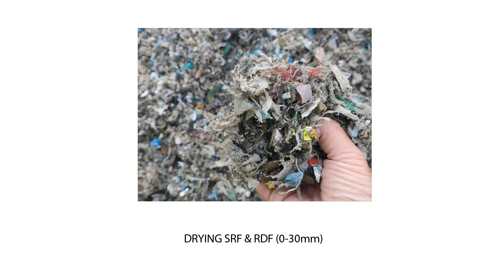Stronga FlowDrya & Heatex | SRF a RDF sušička | Zařízení pro nakládání s odpady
Odpad je cenným materiálem pro výrobu energie. Pevný komunální odpad lze rozdělit na organickou frakci (dřevní odpad, ořezávání dřeva) a odmítnuté odvozené palivo (plasty, papír). Odpadní frakce RDF (obsah vlhkosti přibližně 35--40%) může být vylepšena na pevné obnovené palivo (SRF) snížením obsahu vlhkosti v sušicích roztocích Stronga FlowDrya a Heatex Waste Series.

Aby se snížila spotřeba primárních paliv, jako je ropa nebo plyn, aby se snížily emise CO², jsou RDF a SRF stále oblíbenější, zejména v cementářském průmyslu. Rostoucí poptávka po SRF způsobuje velké rozdíly v kvalitě dostupného materiálu, takže se stále více používá i vlhký vstupní materiál. Palivo musí být poté vysušeno, aby bylo zajištěno optimální spalování v rotační peci.

Jako palivo se nyní používá celá řada odpadních materiálů, což umožňuje snížit vysoce zdaněnou likvidaci skládkou. Mezi sušené materiály patří: papír, karta, koberce, textil, dřevo, plasty, sušený hnůj a mnoho dalšího. Spalování těchto materiálů v zařízeních na výrobu energie z odpadu a dalších aplikacích, jako je použití v procesech výroby cementu, v zařízeních na zplyňování nebo pyrolýzu, představuje mnohem nákladově efektivnější a ekologičtější alternativu k tradičním fosilním palivům.

Stronga SRF a RDF sušičky jsou vysoce efektivní a individuálně přizpůsobitelný systém pro sušení SRF a RDF pomocí zbytkového tepla. Cílem zařízení pro nakládání s odpady je zvýšit výhřevnost SRF, a tím snížit spotřebu primárních paliv CO². Kromě zvyšování výhřevnosti mají zařízení pro nakládání s odpady také prospěch z:
• Snížené náklady na dopravu
• Snížené vývozní náklady na energii z odpadu
• Snížené náklady na skládky
• Zvýšená produktivita zpracování (např. Lisování paliva atd.)

RDF s obsahem vlhkosti asi 35% (nebo vyšší) se přivádí přímo do násypky FlowDrya SRF a RDF. SRF nebo RDF, který má být sušen, je přiváděn na pohybující se sušící podlahu a rovnoměrně rozprostřen, čímž je zajištěno, že všechny materiály obdrží stejný proud sušicího vzduchu z připojeného modulu Heatex. Teplý sušící vzduch z Heatexu jej neustále vysouší na obsah vlhkosti asi 10%. Po sušení v tomto zařízení pro nakládání s odpady se suchý výstup shromažďuje naložením kbelíků a dodává se na jiné místo nakládání s odpady pro další zpracování.

Proces sušení za nízkých teplot Stronga SRF a RDF zajišťuje bezpečné a efektivní sušení SRF. Společnost Stronga v současné době realizuje několik projektů sušení SRF a RDF ve Velké Británii. Kontaktujte nás ještě dnes a proberte provoz sušičky SRF a RDF.